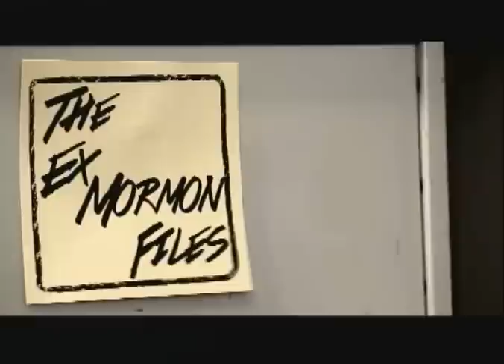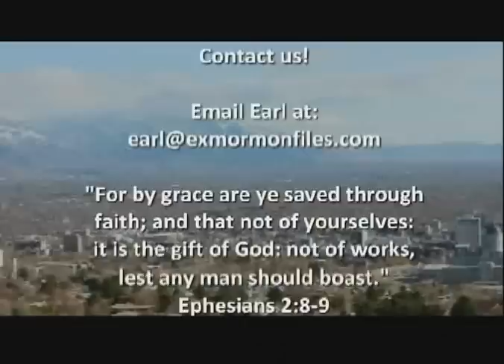Episode 120: Carl Wimmer